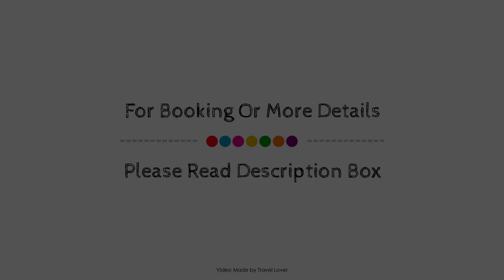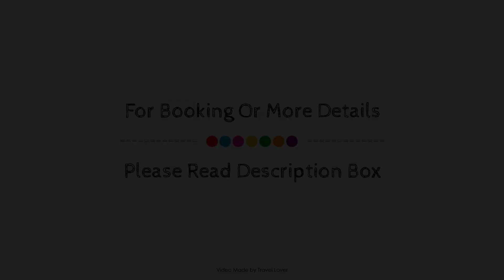Farmers Arms, Padstow, United Kingdom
Searching For
1. Farmers Arms - Padstow
2. Farmers Arms - Padstow Virtual Tour
3. Farmers Arms - Padstow Rooms
4. Farmers Arms - Padstow Amenities
5. Farmers Arms - Padstow Videos
6. Farmers Arms - Padstow Offers
7. Farmers Arms - Padstow Deals
Audio Credit:
Track Title: Blank Slate
Artist: VYEN